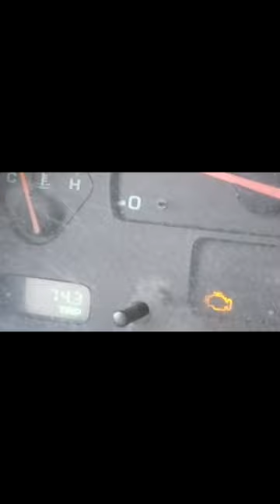Symptoms of a Bad Thermostat (STUCK OPEN) P3.2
A few products I personally own and use:
Antifreeze filler funnel
Upholstery Remover
Pocket screw driver
Pocket Flashlight
Basic Hand Tools
Drill and Impact Driver
Cordless Ratchet
Portable Jump Starter
Code Reader
Fluke Multimeter
Hook set